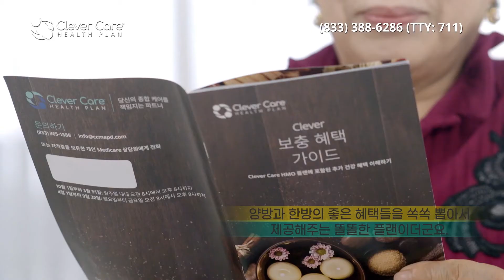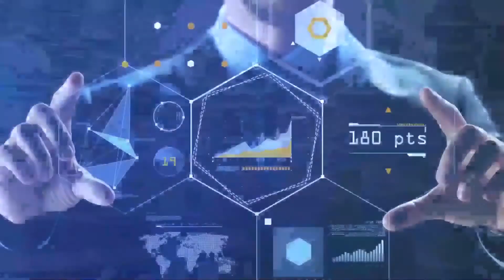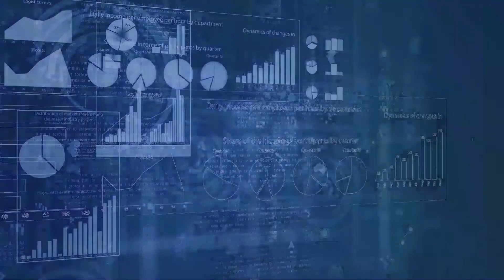[오늘의 미국 10.29.21 LA시간] 바이든 외교마라톤, 바이든 교황, 바이든 마크롱, 가족분리 배상, 페이스북 메타, 70세 엘 케피텐 등반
닷새 동안의 외교마라톤을 시작한 바이든 대통령이 후란치스코 교황과 회담하고 프랑스 대통령과 만나고 있습니다.
바이든과 교황의 미팅은 해피타임 같아보였고 프랑스 대통령과는 외교분쟁 이후의 미팅이라 주목됩니다.

연방하원은 바이든의 아젠다인 기간산업안 투표를 또 연기했습니다.
민주당 내 진보와 중도파의 합의는 아직도 이뤄지지 안았습니다.

바이든 행정부가 트럼프 행정부 당시 시행했던 난민신청자에 대한 가족분리정책 희생자에게 보상하는 안을 검토 중입니다.
공화당에서는 말도 안된다는 반대의 소리가 들립니다.

공군에서도 백신접종을 거부하는 군인들이 있어서 그들에 대한 입장정리에 관심을 쏠립니다.
300만명 이상의 베비부머는 팬데믹 기간 중 조기은퇴를 했습니다.

앤드류 쿠오모 주지사가 자신은 부정하지만 성추햄 혐의로 기소돼 법정에 출두해야 합니다.

유색인종 지위향상 협의회가 모든 메이저 선수들에게 텍사스 주의 어느 팀과도 계약하지 말라는 캠페인을 합니다.
텍사스 주가 낙태금지 등의 법시행으로 인권을 위반한다는 이유입니다.

페이스북이 새로 바꾼 회사이름은 가상과 현실을 연결한다는 의미의 메타입니다.

58세에 등반을 시작한 분이 70세 생일에 요세미티 엘 캐피탄 최고령 등반자가 됐습니다.